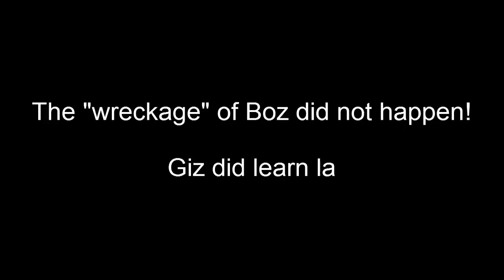Speedrunners - Episode 1 - Giz vows to "wreck" Boz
So a new game in early alpha on Steam called Speedrunners is out. We have been streaming it a lot and really love the game. So plan on seeing us put out various videos of us battling it out in this very fun game.

Maybe if you are watching one of our live streams you can battle us in it!

Song "You Can't Dodge a Laser" by Matthew Huffaker, TEKNOAXE